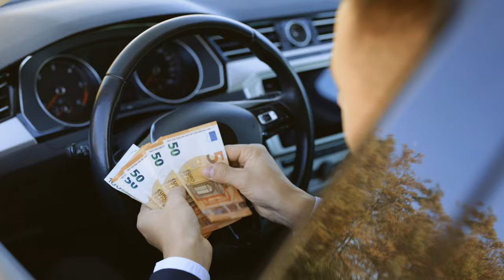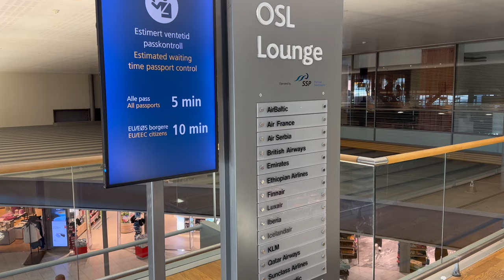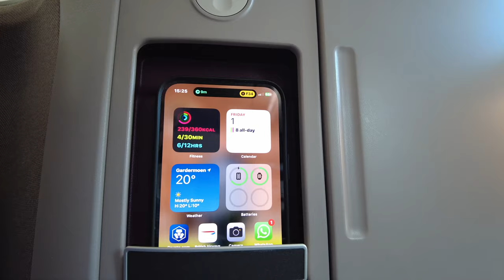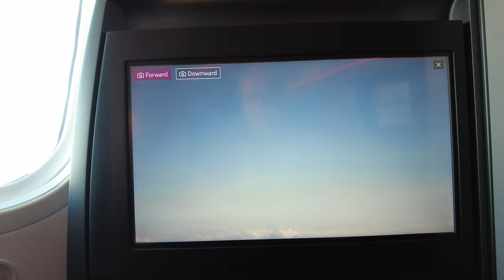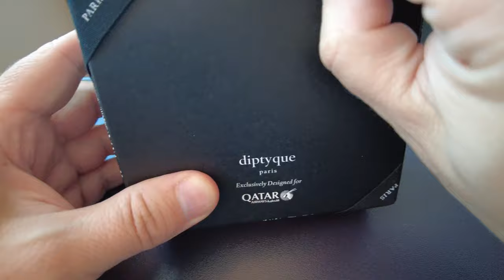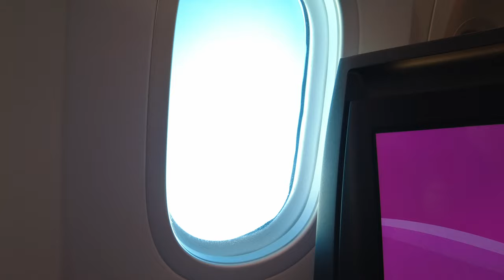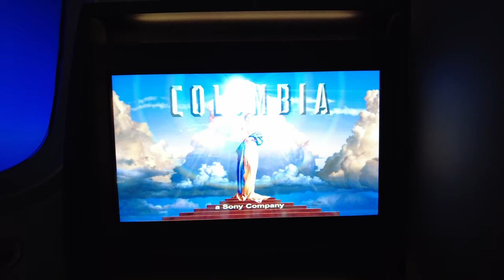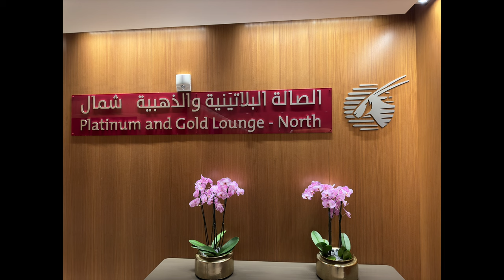What would you do to fly Qatar Airways? I try their 787-9 Mini Q-Suite to Doha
Once the envy of the airline world, self proclaimed five star airline Qatar Airways needed to be tried..so I headed off to Oslo, Norway to catch a flight to Doha then on to Dubai, aboard their Boeing 787-9 aircraft, in Business Class.

So sit back, pop the kettle on and let me tell you about Qatar Airways mini Q-Suite!

Thanks to my long time Patreon supporters Pietro Tagliabue, Neil Turner, James Wake, Joe Ainley, Kieron Davies, Ben Costello, Jamie Smith, George Douglas, Sam Bolingbroke, Jonathan Sellars, Steven Catcheside and Ray Milton

Why not join our Facebook group: Facebook.com/momentsinthesky

Equipment used:

4K DSLR: Sony A7 III